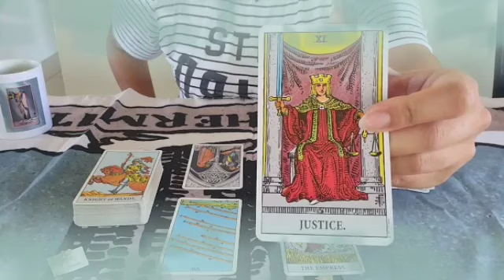برج السرطان ♋ حساب ليك هينكشف😔Fحرف شخص يبكي عليك🤔سحر محبه عشانك للأسف💔